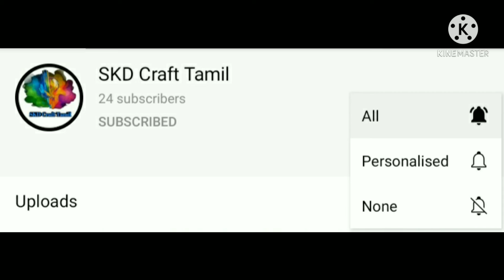How to make flower vase by using waste bottle in tamil by / SKD craft tamil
here we have shown how to make flower vase in tamil
Materials required
1. Bottle
2. Pista shell
3. Decorative materials